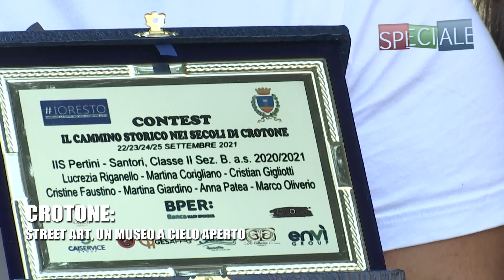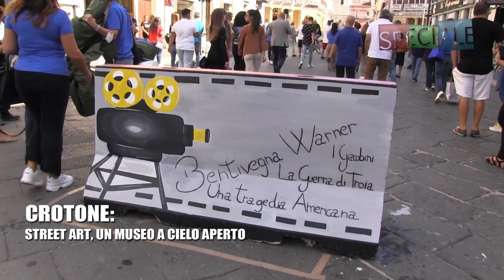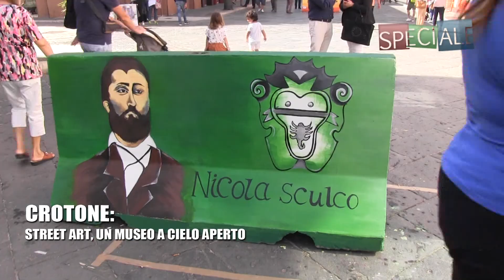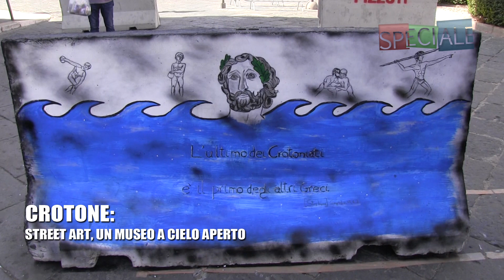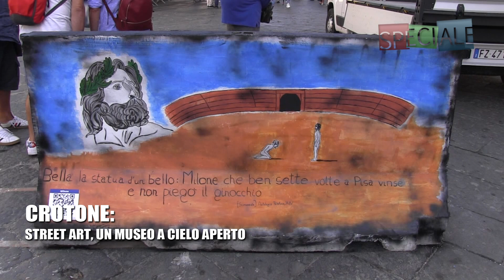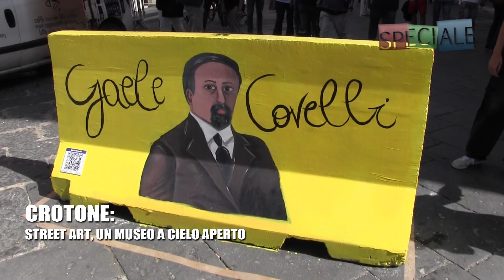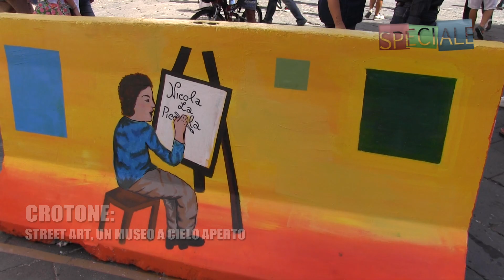SPECIALE CROTONE STREET ART UN MUSEO A CIELO APERTO 27 SET